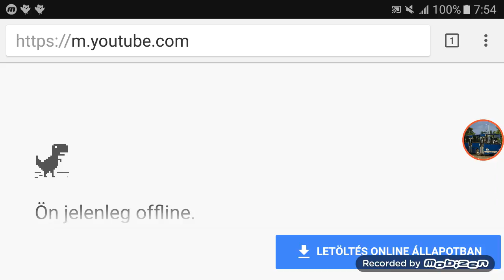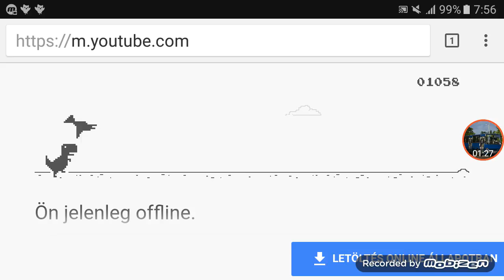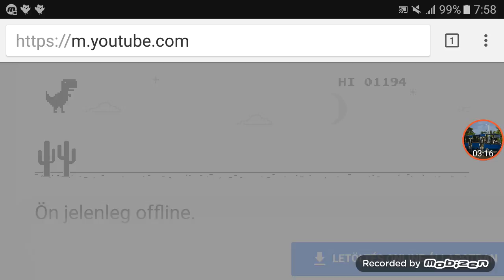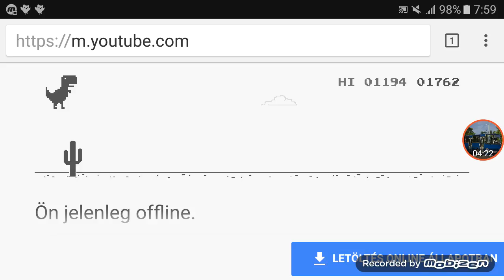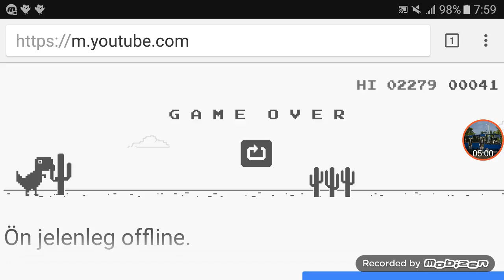OFFLINE VAGYOK #8!:) Holnap rrggel 7-től live!!!